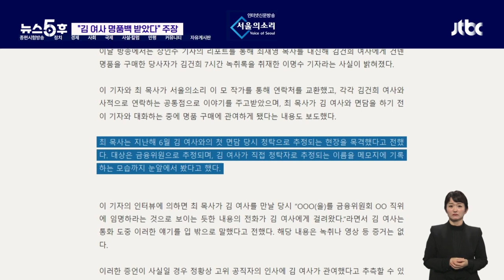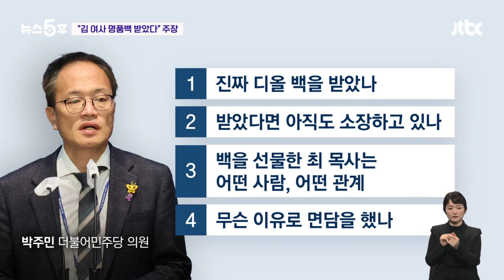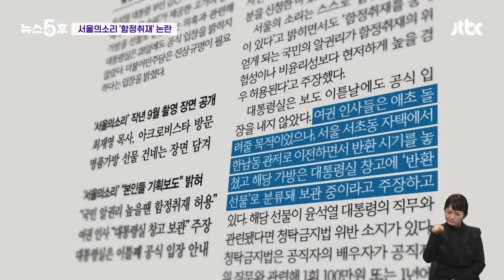최강욱 "내가 그렇게 빌런인가"…김 여사 논란에 '급등장' / JTBC 뉴스5후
지금 관련 보도들이 굉장히 많이 나오고 있는데, 이 사건의 시점은 지난해 9월입니다. 재미교포 출신 진보 진영의 운동가로 알려진 최재영 목사로부터 김건희 여사가 명품백을 받았다는 보도가 한 인터넷 언론사를 통해서 나왔습니다. '서울의소리'라는 매체고, 김 여사의 7시간 녹취록을 보도해서 소송에도 휘말렸던 매체죠. 그런데 취재를 해보니까 해당 명품백, 그리고 영상을 찍은 카메라가 달린 손목시계 모두 서울의소리 측이 최 목사에게 제공한 것으로 확인이 된 상황입니다. 그래서 '표적 수사 아니냐' 이런 논란까지 더해진 상황인데, 먼저 어제(28일) 뉴스룸의 보도 내용부터 보고 대화 이어가죠.

[최재영/목사 : 아이고, 취임 선물도 보내주시고 그래서…]

[김건희/여사 : 아니 이걸 자꾸 왜 사오세요?]

[최재영/목사 : 아니, 아니, 그냥. 다음부터는 못해도…]

[김건희/여사 : 아유 자꾸 이런 거 안 해…정말 하지 마세요, 이제. 아니 이렇게 비싼 거 절대 사오지 마세요.]

[최재영/목사 : 아유 알았습니다. 그래도 성의니까.]

이런 가운데, 최근에 논란의 발언으로 민주당을 골치 아프게 했던, 그래서 징계까지 받았던 최강욱 전 의원이 한 유튜브에서 이러한 주장을 펼치기도 했습니다. 들어보죠.

[최강욱/전 더불어민주당 의원 (28일/유튜브 '박시영TV') : 김건희 명품백이 나보다 뉴스 가치가 떨어지나? 내가 그렇게 거물인가? 사이즈나 언론 보도 횟수나 이런걸 따져보면… 그렇게 빌런인가 내가? 그래도 (언론이) 양심이 있어야지. 대통령 부인이 그렇게 했는데, 너무하잖아 이거는. 명백한 불법 사항을.]

· 민주 "선물 받았다면 김영란법 위반"
· 최강욱 "내가 그렇게 빌런인가"
· "암컷 설친다" 전날에도 "암컷" 거론